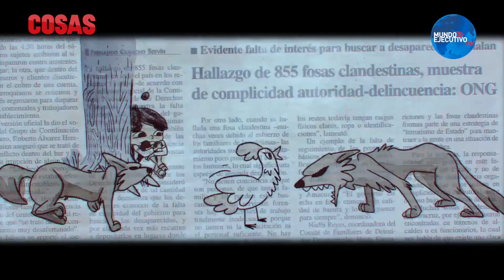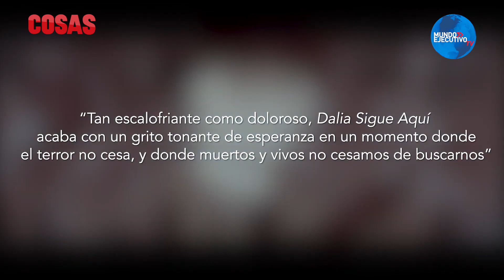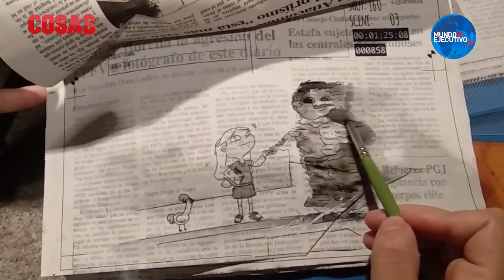"Dalia Sigue Aquí", el cortometraje animado sobre desaparición forzada, ganador del Ariel 2020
En entrevista para Cosas TV, Nuria Menchaca, Directora de el cortometraje animado "Dalia Sigue Aquí", comenta su galardón por parte de la Academia Cinematográfica de Cine Mexicano en la reciente premiación de los Ariel 2020 y señala la importancia de hablar sobre la violencia desde diferentes puntos de vista artísticos como lo es el cine.